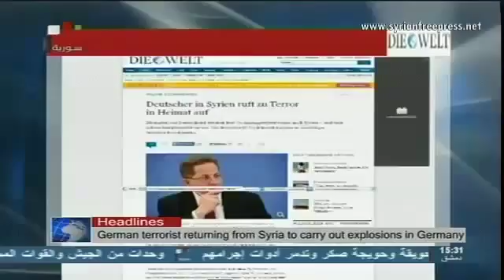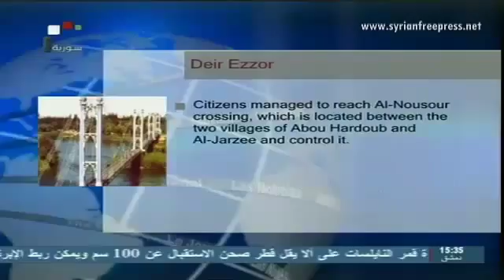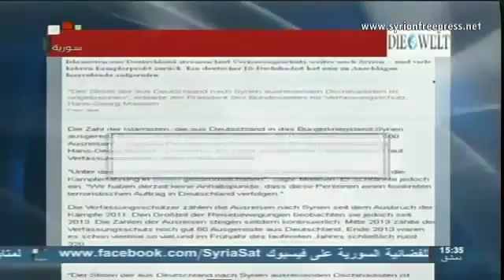Syria News 9/8/2014, German terrorists to carry out explosions in Germany upon returning from Syria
#09_08_2014 ~ Syria News (EN) ~ Residents repel terrorists in DeirEzzor, army destroys tunnel in Aleppo

- Lattakia Countryside: Army units target terrorists' gatherings and hideouts

- Aleppo: Medical shipment sent to Manbej and Al-Bab cities

- Homs: army units thwart two

Foreign Takfir
Al Qaeda project
Exposing Al_Qaeda
Zionist plots